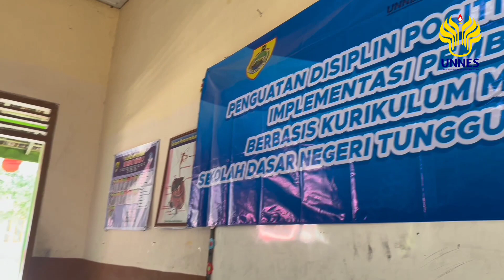Pengabdian Kepada Masyarakat di Sekolah Dasar Negeri Tunggul 2 Kabupaten Sragen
Kegiatan dilaksanakan di Sekolah Dasar Negeri Tunggul 2 Kabupaten Sragen Jumaat,  6 September 2024